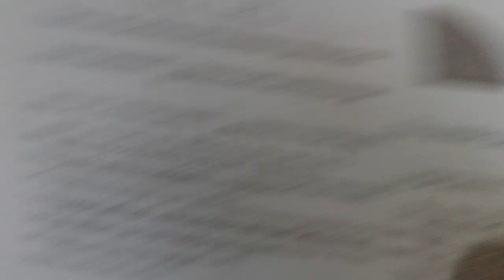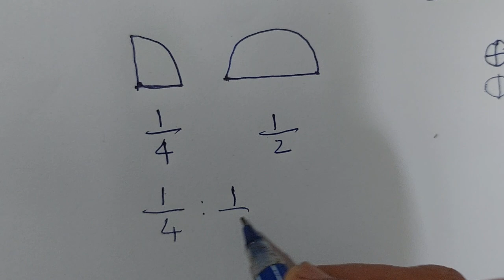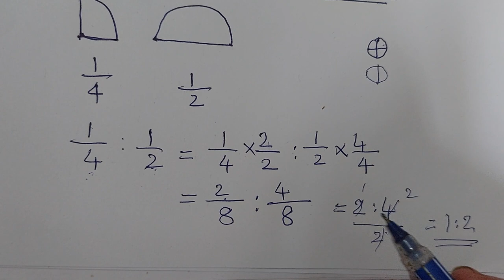CLASS 7 State Mathematics How to find ratio